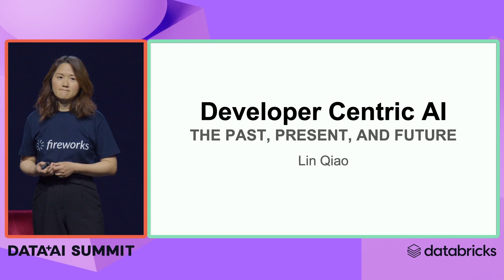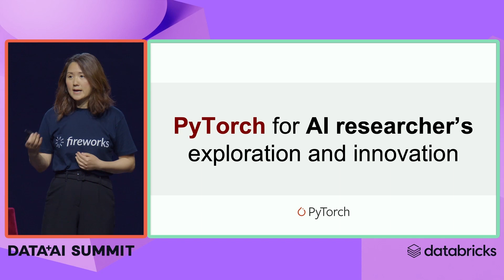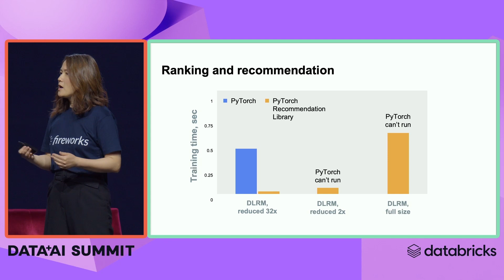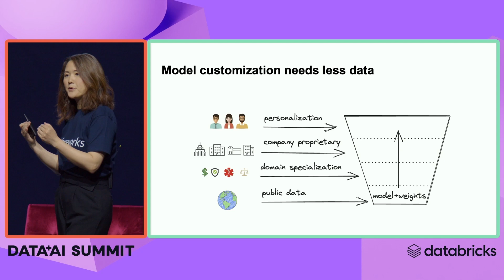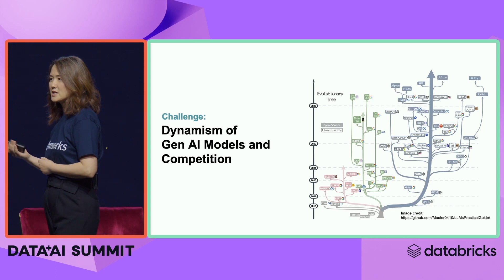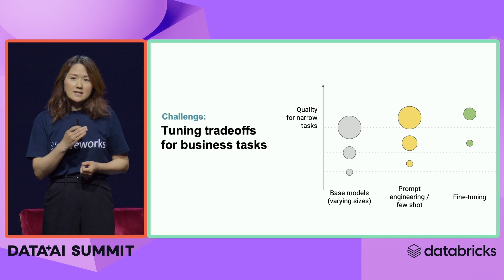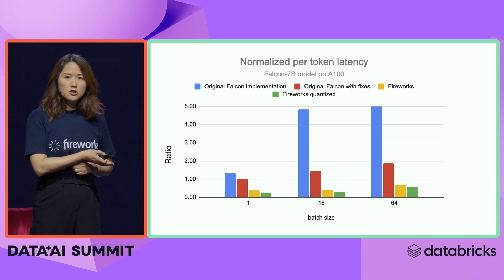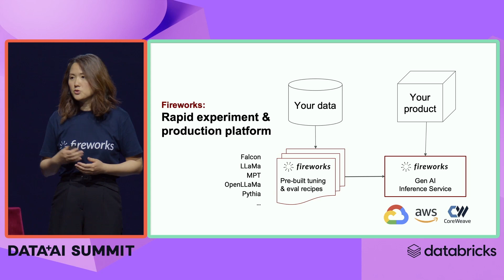Data + AI Summit Keynote, Thursday Part 7 - Lin Qiao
Lin Qiao,Former Head of PyTorch, Co-founder and CEO at Fireworks , discusses the idea of developer-centric AI, and its past, present, and the future implications for developers with the rise of Generative AI.